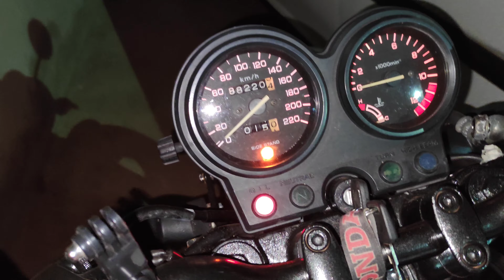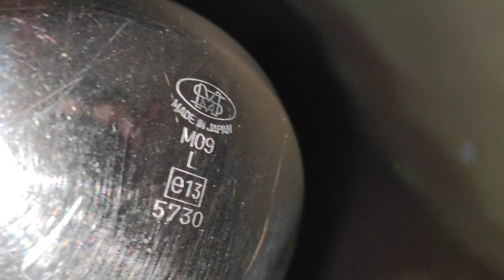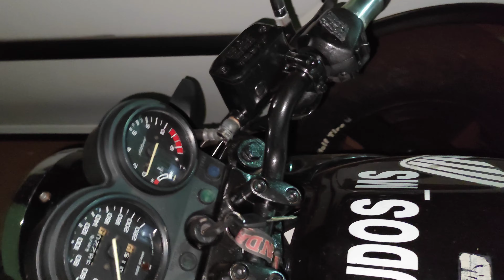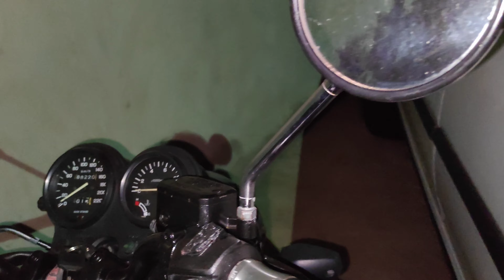Vou deixar a cb500 pronta para placa preta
Fala moçada aqui é o Padilha,

Vim falar um pouco do meu projeto pessoal que é a reforma da moto que sempre foi meu sonho de consumo, cb500 carburada, no caso da minha ano 2001 que comprei em 2015, quero deixá-la como nova, peças originais e dar aquele talento na pintura, a parte mecânica está boa. Bem vindos e obrigado a quem for acompanhar esse projeto, vou deixar a cb500 pronta para placa preta.